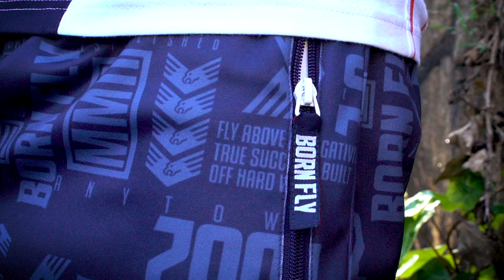Born Fly Clothing Jose Guapo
Client @bornflyclothing hired us to bring their Summer capsule to life and we couldn’t refuse. So what did we do? We merged an international brand with some of the hottest underground artist in Atlanta